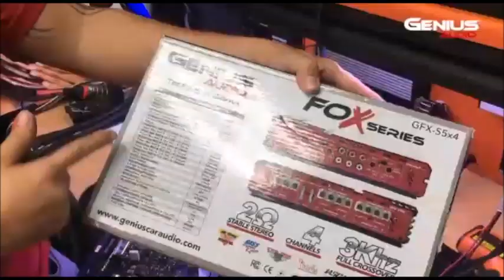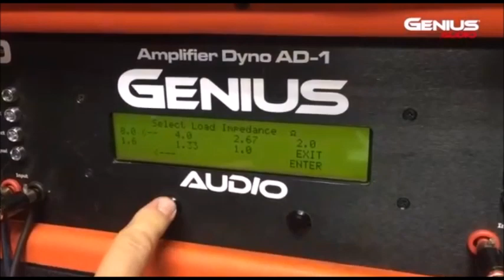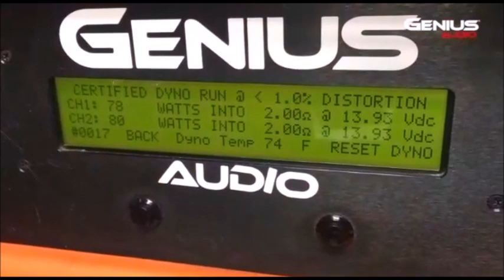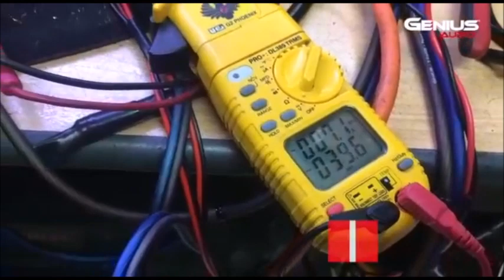Amplificadores de 4 Canales Serie Fox de Genius Audio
Se trata de los modelos GFX-55x4 y GFX-75x4.